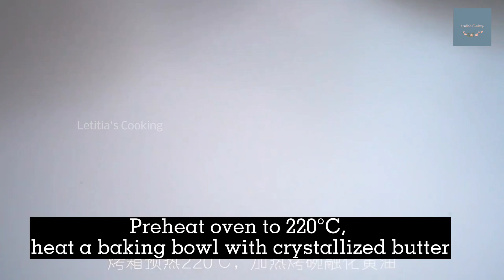Eng Sub) Desserts Ideas That Make Your Brunch Perfect | Caramel Pudding|French Toast|Custard Donut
All Photos, Musics,Songs,Clips Do Not Own By Me

I Hope You Enjoy With This Videos

Thx U~~~